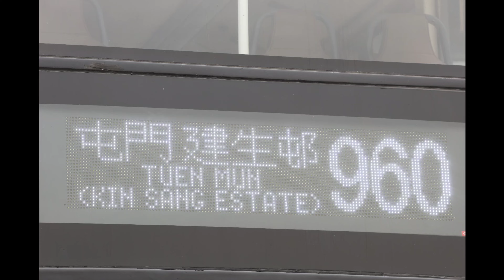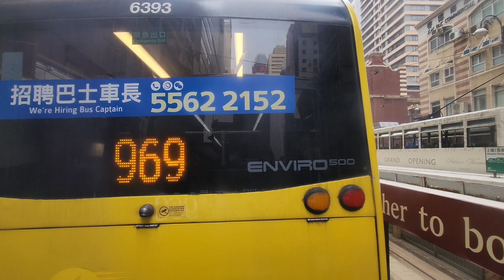九巴960路線V6X17 XA2553會展站往屯門建生邨（縮時影片）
九巴960路線1997年5月1日開辦往返屯門建生邨及會展站。由於汀九橋尚未通車，當時行經荃灣路及葵涌道，再沿西九龍公路及西區海底隧道前往港島，然後途經德輔道中、軒尼詩道及菲林明道來往灣仔。1998年6月15日：因應三號幹線郊野公園段通車，來回方向改經汀九橋、長青公路及青葵公路，而不經荃灣路及葵涌道。1998年10月25日：延長服務時間及更改行車路線：由建生開出之頭班車時間提早至05:30，而由灣仔碼頭開出之頭班車時間提早至06:50；往灣仔碼頭方向改經民吉街、干諾道中、夏慤道及紅棉路支路，然後返回金鐘道原有路線，不經林士街及德輔道中；取消金鐘道「金鐘地鐵站」站，並增設紅棉路支路「力寶中心」站。」2000年11月20日：往建生方向改經摩利臣街，不經禧利街。2015年5月17日：港島總站遷往灣仔北臨時公共運輸交匯處，以配合灣仔碼頭總站闢為港鐵沙中綫會展站工地。同時，提早來回方向頭班車開出時間十分鐘。來回方向改經會議道及鴻興道往返新總站，並於會議道近灣仔碼頭增設分站。2017年4月23日：往灣仔北方向取消會議道近灣仔碼頭之分站，改於菲林明道近香港會議展覽中心增設分站，以配合沙中綫工程進展。2018年2月12日：由灣仔北開出的尾班車時間由00:30延遲至01:00。2020年10月27日：星期一至五由建生邨開出之頭班車時間由05:10提早至05:00。2022年5月14日：港島總站由灣仔北遷往新落成的會展站公共運輸交匯處。往灣仔方向取消菲林明道「香港會議展覽中心」站，往屯門方向則不停會議道「灣仔碼頭」站。較早前已推出了九巴960路線由屯門建生邨開往會展站的縮時行車片段：
現推出及播放九巴960路線由灣仔北會展站開往屯門建生邨的縮時行車片段。
(01)會展站（EXHIBITION CENTRE STATION）
(02)菲林明道（FLEMING ROAD）
(03)盧押道（LUARD ROAD）
(04)太古廣場(A3)（PACIFIC PLACE(A3)）
(05)中銀大廈（BANK OF CHINA TOWER）
(06)利源東街（LI YUEN STREET EAST）
(07)永吉街（WING KUT STREET）
(08)文華里（MAN WA LANE）
(09)皇后街（QUEEN STREET）
(10)西隧轉車站(B1)（WESTERN HARBOUR CROSSING BUS INTERCHANGE(B1)）
(11)屯門公路轉車站(B6)（TUEN MUN ROAD INTERCHANGE(B6)）
(12)屯門公路轉車站(B3)（TUEN MUN ROAD INTERCHANGE(B3)）
(13)屯門市廣場（TUEN MUN TOWN PLAZA）
(14)新墟街市（SAN HUI MARKET）
(15)紅橋（HUNG KIU）
(16)大興體育館（TAI HING SPORTS CENTRE）
(17)翠林花園（GREENLAND GARDEN）
(18)大興街（TAI HING STREET）
(19)石排站（SHEK PAI STATION）
(20)新圍苑（SAN WAI COURT）
(21)兆邦苑（SIU PONG COURT）
(22)寶田轉車站-寶田(T2)（PO TIN BUS INTERCHANGE - PO TIN(T2)）
(23)建生總站（KIN SANG BUS TERMINUS）